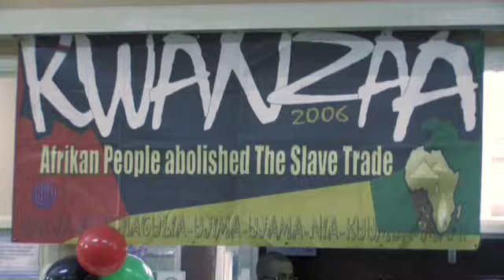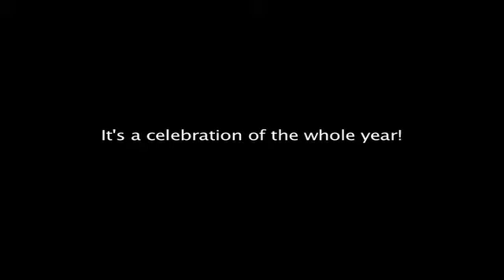What is Kwanzaa? — Kwanzaa celebrations in London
Kwanzaa in London: What is Kwanzaa? Kwanzaa is a celebration started by Dr Maulana Karenga and has seven principles. The seven principles of Kwanzaa; 1. Umoja (Unity), 2. Kulichagulia (self determination), 3. Ujima (collective works), 4. Ujamaa (economics), 5. Nia (purpose), 6. Kuumba (creativity), 7. Imani (faith)

I was invited to celebrate Kwanzaa this year, which was organised by Afruika Bantu Saturday School, for Friday 28th December 2012 in South London.  It wasn't my first experience of Kwanzaa, but I thought I'd ask a few questions from some of those in attendance.

Kwanzaa is not for Christmas; it's for the whole year!…